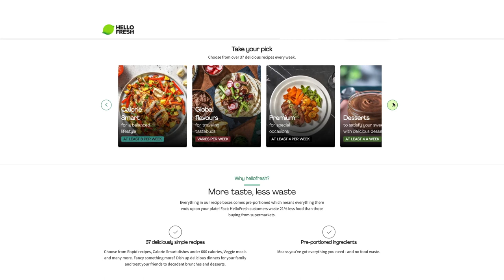YOU REALLY GOT ME - VAN HALEN | Guitar Cover by Sophie Burrell